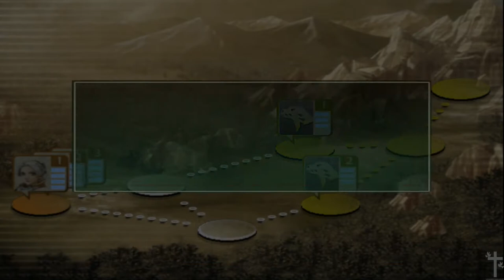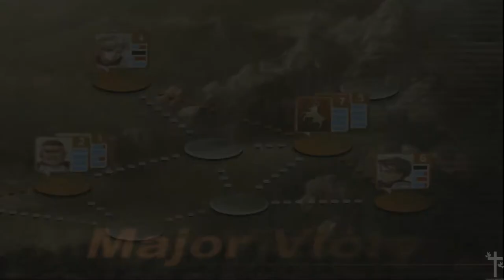Suikoden 3 - Chris Chapter 2